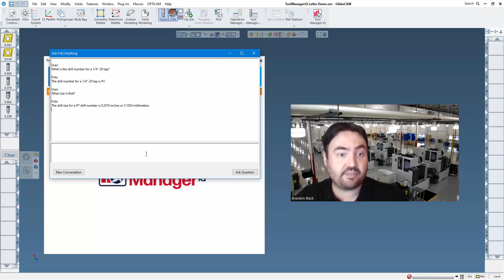ToolManageriQ Tech Tip: Meet Fritz, Your AI Assistant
Meet Fritz, our powerful new AI Assistant. Built right into ToolManageriQ, you can ask Fritz just about anything! Got questions about tooling, fixtures, or speeds and feeds? Just type in the question to Fritz, and he will deliver the answer in seconds.